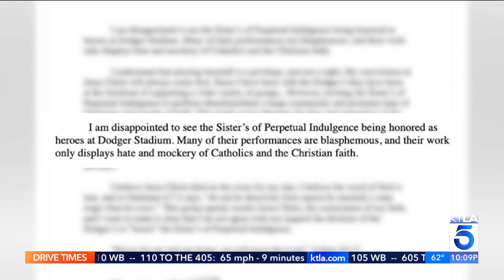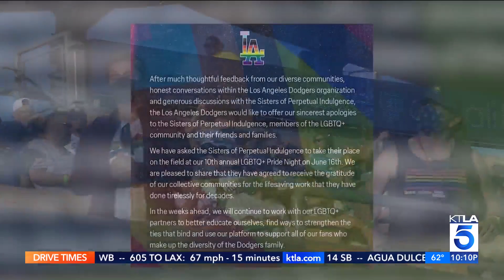LBGTQ ‘nun’ group attends Pride Night at Angel Stadium in Anaheim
A group of protestors showed up as an LGBTQ+ group called the Sisters of Perpetual Indulgence attended Pride Night at the Los Angeles Angels game on Wednesday.

Anaheim Mayor Ashleigh Aitken invited the satirical ‘nun’ group to join her at the game as her guests following the group’s contention with the Los Angeles Dodgers back in May. “I invited them as my guests because I thought it was important," said Mayor Aitken. "When I thought they were being picked on, I want them to realize that they are welcome in Anaheim."

KTLA's Carlos Saucedo reports on June 7, 2023.